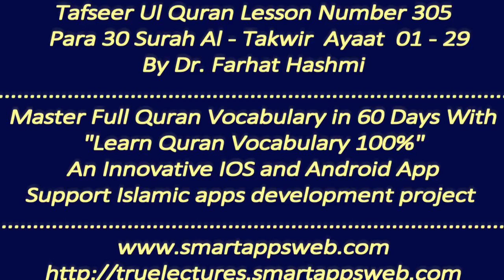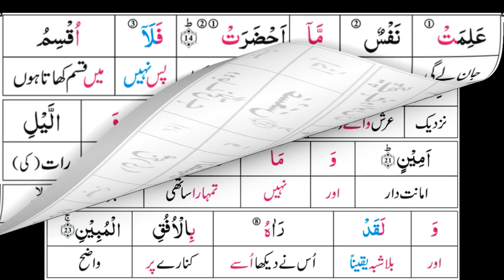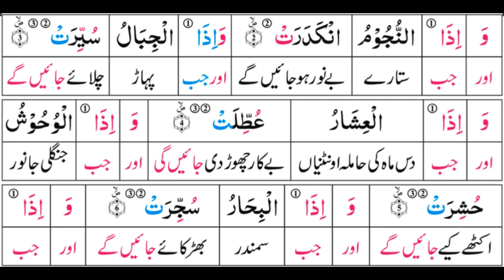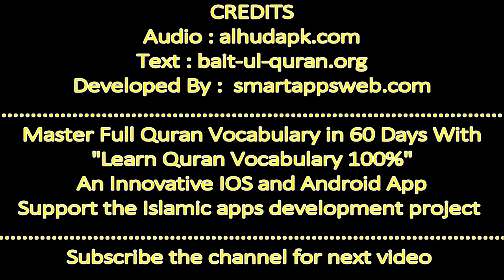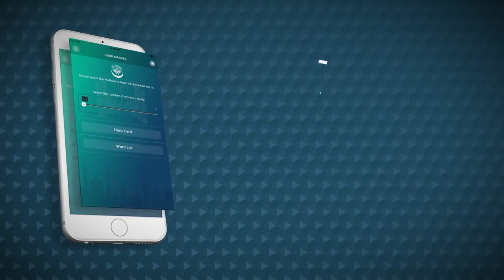P30TF305 Tafseer Ul Quran Para 30 Surah Al Takwir Ayaat 01 29